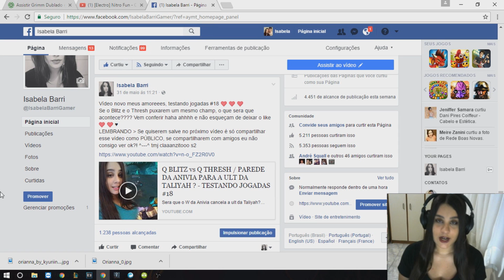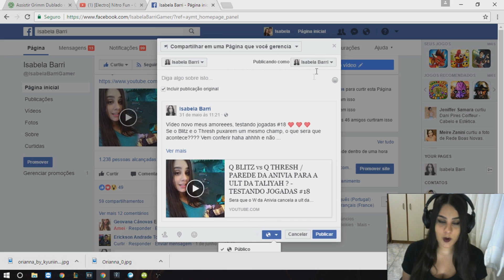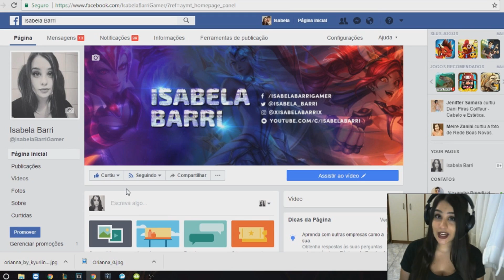COMO DEIXAR A ORIANNA SEM BOLA ( ͡° ͜ʖ ͡°)